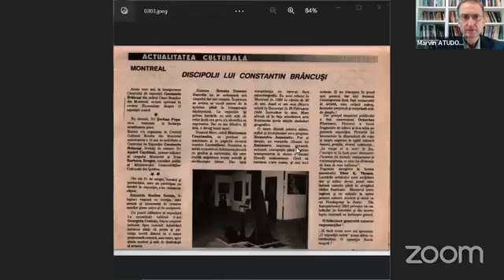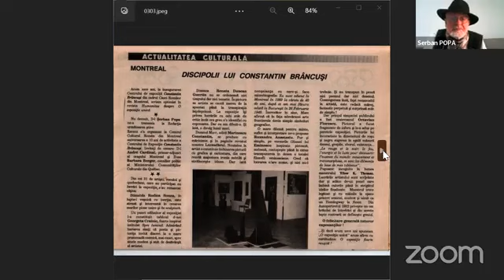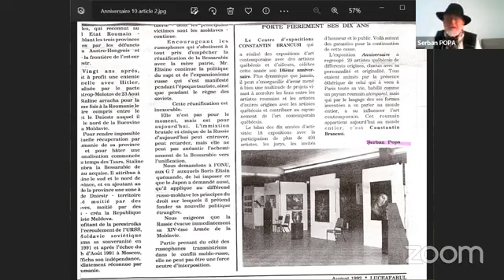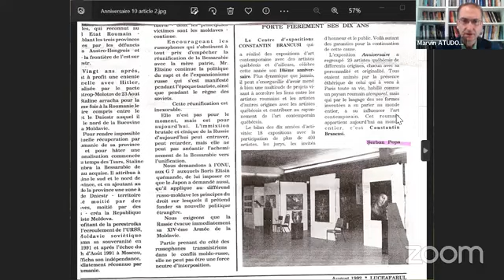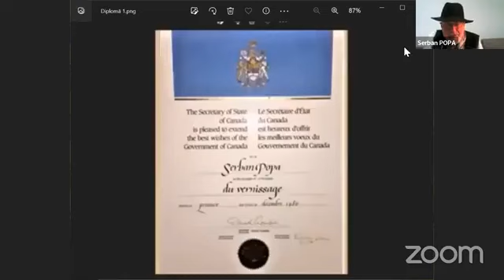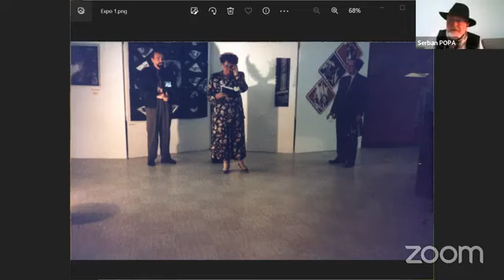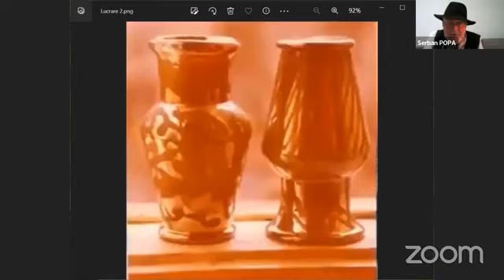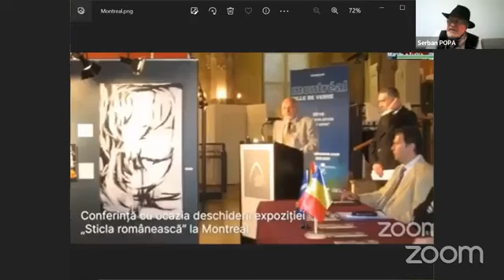Corneliu Șerban Popa despre FIRESCUL NATURAL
Emisiunea a fost difuzată în direct de postul de televiziune România Civică (ROC TV) în data de 28 martie 2023.
Invitat special: Corneliu Șerban Popa, artist plastic de renume mondial
Moderator: Calistrat Atudorei, doctor în filosofie